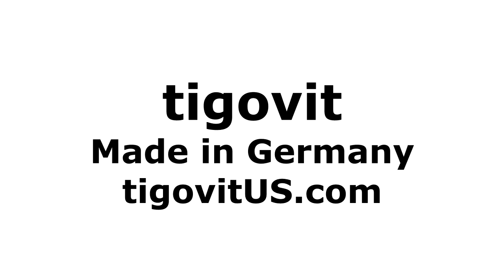The story behind tigovit - Green tea complex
tigovit is a premium green tea complex that delivers up to 50 times more egcg to the body than by drinking green tea.
The Production of a high quality Green tea extract follow Tanja to the origin of our raw materials and hear this amazing story.